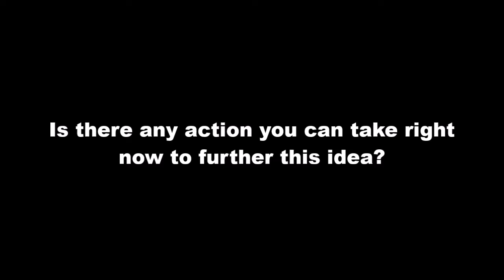32. Let's Treat the Value of Science Scientifically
Ideas Worth Acting On: 32. Let's Treat the Value of Science Scientifically.